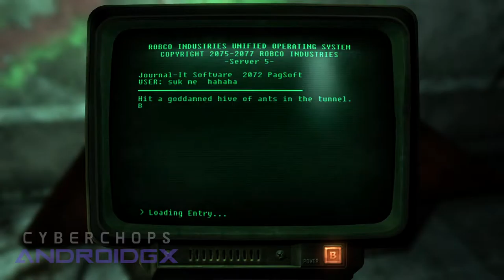Fallout 3 - Ep. #3 (Springvale Elementary School) HD 1080p X360 No Com.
Fallout 3 - Episode #3 (Springvale Elementary School) High Definition 1080 pixels Xbox 360 No Commentary

Developer(s): Bethesda Game Studios
Publisher(s): Bethesda Softworks
Director(s): Todd Howard
Producer(s): Todd Howard, Gavin Carter, Ashley Cheng
Designer(s): Emil Pagliarulo, Joel Burgess, Adam Adamowicz
Programmer(s): Guy Carver, Steve Meister
Artist(s): Istvan Pely, Adam Adamowicz, Josh Jones, Mark Lampert
Writer(s): Emil Pagliarulo
Composer(s): Inon Zur
Series: Fallout
Engine: Gamebryo
Platform(s): Microsoft Windows, PlayStation 3, Xbox 360
Release date(s): October 28, 2008
Genre(s): Action role-playing
Mode(s): Single-player

About The Game:
Fallout 3 is an action role-playing open world video game developed by Bethesda Game Studios, and is the third major installment in the Fallout series. It is the first game to be created by Bethesda Softworks since it bought the franchise from Interplay Entertainment, and was released worldwide in October 2008 for Microsoft Windows, PlayStation 3, and Xbox 360. The game is set within a post-apocalyptic, open world environment that encompasses a region consisting of the ruins of Washington, D.C. and much of the countryside to the west of it, that is referred to as the "Capital Wasteland", and within Fallout's setting of a world that deviated onto an alternate timeline thanks to atomic age technology, which eventually led to its devastation by a nuclear apocalypse in the year 2077 that is referred to as "The Great War", caused by a major international conflict between the United States and China over natural resources and the last remaining supplies of untapped petroleum. The main story takes place in the year 2277, around 36 years after the events of Fallout 2; it is not a direct sequel of the game.

Players take control of an inhabitant of Vault 101, one of several shelters created before the Great War to protect around 1,000 humans from the nuclear fallout, who is forced to venture out into the Capital Wasteland to find their father, after he disappears from the vault under mysterious circumstances, eventually finding themselves seeking to complete their father's work while combating against another group of the Enclave that seeks to use it for their own purposes. Fallout 3 was well received by critics and received a number of Game of the Year awards, praising the game's open-ended gameplay and flexible character-leveling system, and is considered one of the best video games of all time. The NPD Group estimated that Fallout 3 sold over 610,000 units during its initial month of release in October 2008, performing better than Bethesda's previous game, The Elder Scrolls IV: Oblivion, which sold nearly 500,000 units in its first month. The game received post-launch support with Bethesda releasing five downloadable add-ons. The game also received controversy upon release: in Australia, for the use of and the ability to be addicted to alcohol and drugs; in India, for cultural and religious sentiments over the cattle in the game being called "Brahmin"; and in Japan, due to having a weapon called the "Fat Man", which releases mini nuclear bombs.

☢Fallout 3☢